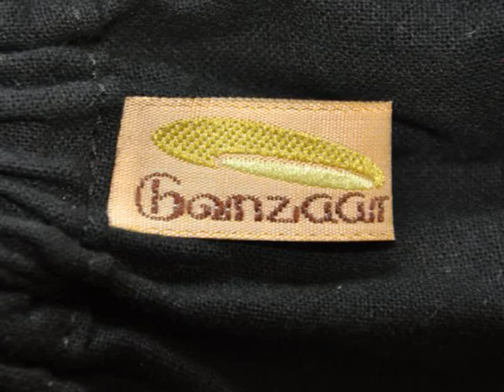Check Bonzaai Harem Pants Pattern Aladdin Yoga GOA Pants Hippie Clothing Tra Slide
Bonzaai Harem Pants Pattern Aladdin Yoga GOA Pants Hippie Clothing Tra check price
Harem pantsdescription:here you can find 100% cotton pants made for women and men (unisex) with beautiful patterns in different colors and cuts. These pants combine far eastern traditions with european comfort and are known as harem pants, aladin pants, yoga, lounge, boho or hippie pants. The harem pants are characterized by a very deep cutting that can reach up to the knees. The leg length can be worn at the same level or even lower.product features:size: perfect for standard sizes (34 - 42)bunch extensive: max. Approx. 96 cmleg length: 94 cmbunch top: elastic band and woven naga hilltribe patternbunch bottom: elastic bandadditional: the harem pants can be worn short or long. It has a side pocket with an woven pattern and a zipper.please note: the naga patterns vary and are unique for each piece. The patterns originate from the asian hilltribe of the naga. Therefore, these patterns are not always the same and this makes your pants unique!why are your harem pants unique?the woven patterns are colored scarves made of wool and cotton, which are produced by the women of the naga hilltribes. Their origin is in indian states of nagaland, assam, manipur and arunachal pradesh in the north-western regions of burma. The women weave the traditional patterns in several days. In a small factory in northern thailand the patterns are used for several pants, resulting in unique harem pants. As a nice side effect we support the hilltribes of southeast asia.material and care advice: material: 100% cottoncare advice: 30 degrees machine wash recommended.